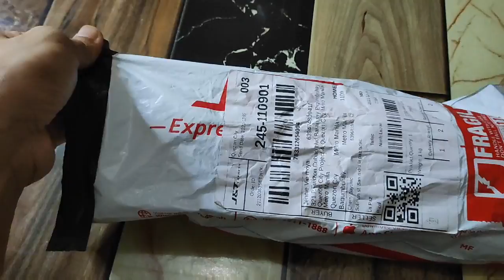Murang vitamins pang maintenance para sa ating mga alagang manok